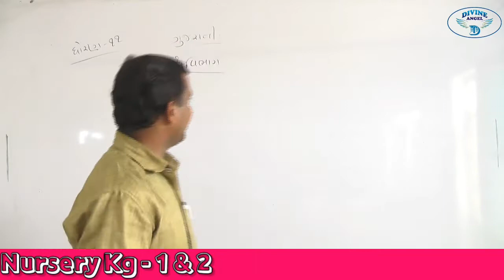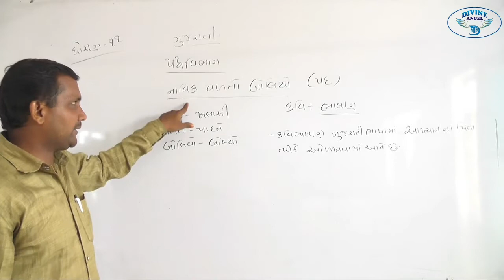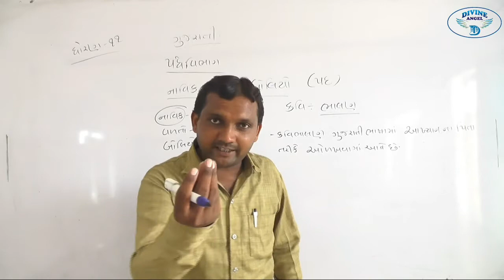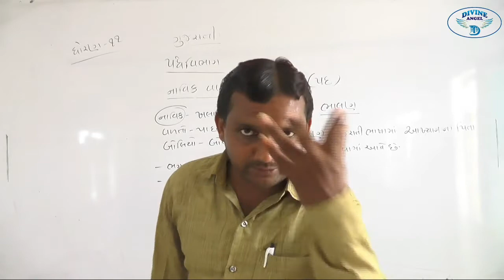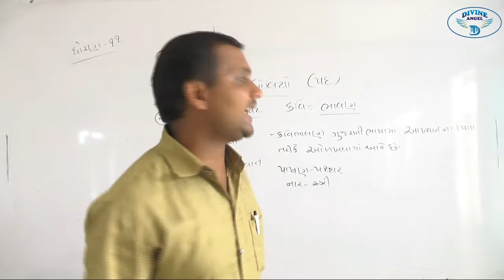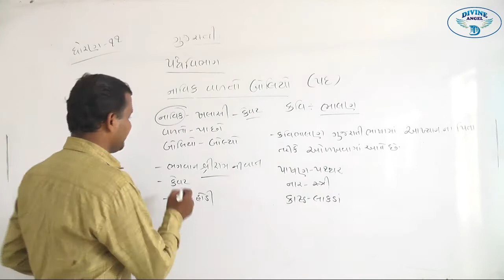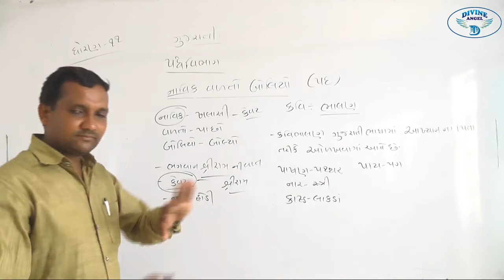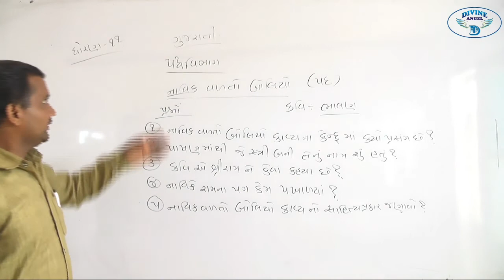11th Gujararati | કાવ્ય:- 1 | by ગૌસ્વામી તેજપુરી સર l Liberty School,Bhabhar